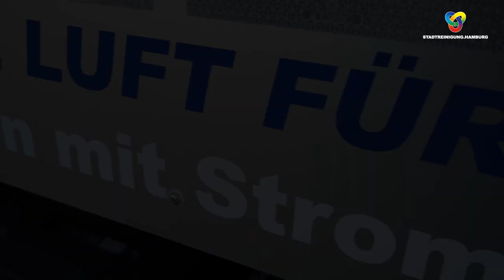Der neue eEconic der SRH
Am 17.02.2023 hat die Stadtreinigung Hamburg (SRH) einen neuen vollelektrischen Müllwagen in Betrieb genommen.

Bei dem offiziellen Pressetermin überreichte SRH-Geschäftsführer Professor Dr. Rüdiger Siechau den Schlüssel an die Kolonne 11 der Stadtreinigung.

Das Fahrzeug vom Typ Mercedes-Benz eEconic wird in enger Kooperation mit dem Hersteller Daimler Truck über ein Jahr unter realen Einsatzbedingungen getestet.

Für die SRH ist die Umstellung des Fuhrparks auf fossilfreie Antriebe einer der wichtigsten Bestandteile der bereits im Jahr 2035 angestrebten Klimaneutralität.